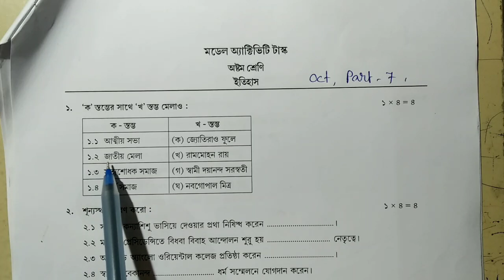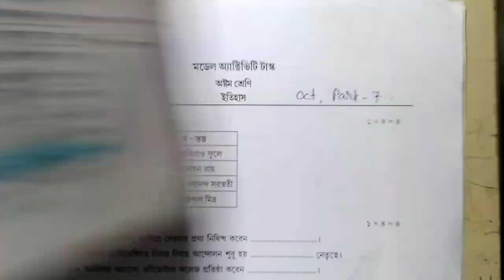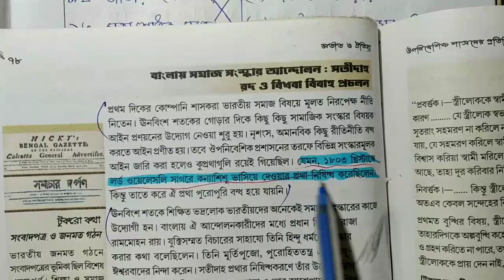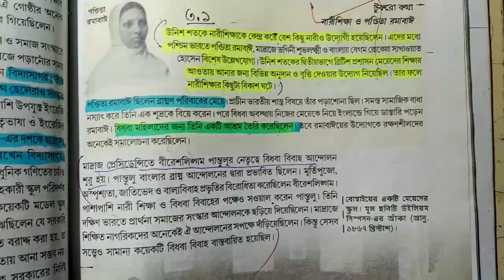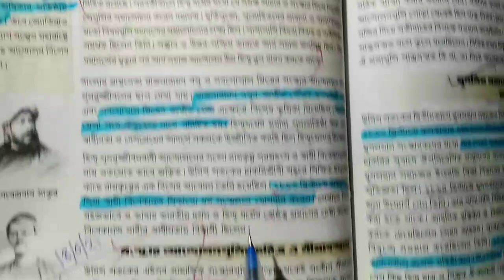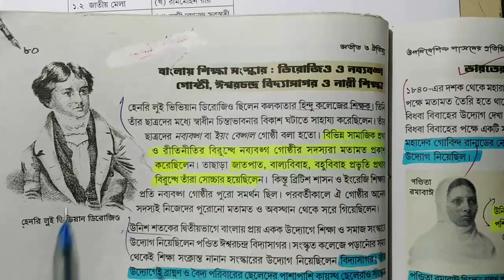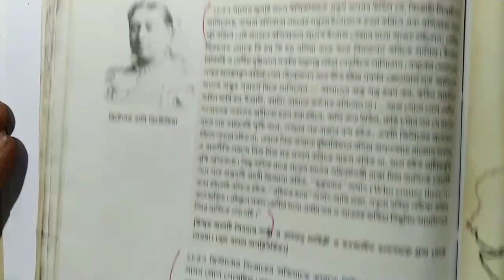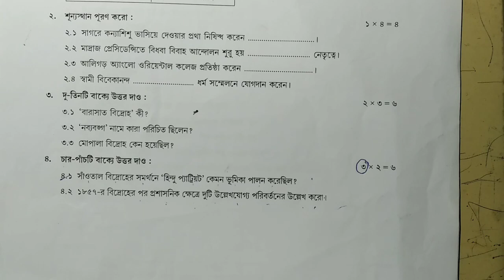class 8 history model activity task part 7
অষ্টম শ্রেণীর Part 7 এর সমস্ত বিষয়ের সমাধান একটা pdf এর মধ্যে

M.C.Q Adaptation package(NAS) class 3 , class 5, class 8 and class 10 এর সমস্ত বিষয়ের উত্তর